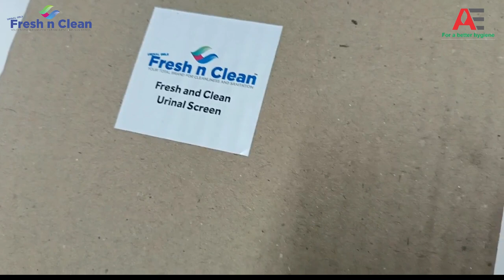Urinal Screen Unboxing (10 Pieces) Keep your restroom | Fresh N Clean | with this Urinal Screen Mat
Established in the year 1991, in Gurugram, we Akashdeep Enterprises are the leading manufacturer, wholesaler, trader, and supplier of a high-quality range of Garbage Bag, Floor Mop and Broom, Paper Product, Dustbin, etc. These products are manufactured by our knowledgeable professionals using advanced techniques and high-quality raw material keeping in mind defined industry norms. The offered products are highly appreciated by our clients for features like eco-friendliness, easy usage, perfect finish, and durability

 Address: Plot No.#50 Sector34, Block-B Gurugram 122004(Haryana)